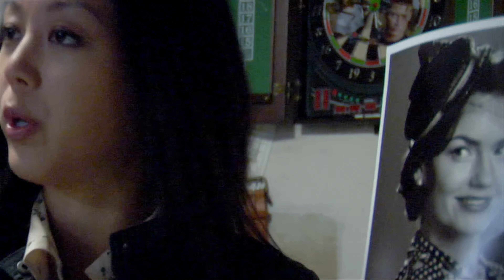Ghostfacers Part 2 Scenes [4K] - A Supernatural Spinoff.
Note:- If videos are present in parts. Search for its playlist  to watch via order continuously without any difficulties
Brothers Dean and Sam follow in their father's footsteps and set out to eliminate monsters, demons and other supernatural entities that exist on Earth.

SERIES DESC :-
Supernatural is an American television series by Eric Kripke. The show follows brothers Sam and Dean Winchester, who travel across America in a black 1967 Chevy Impala investigating and combating paranormal events and other unexplained occurrences, many of them based on American urban legends and folklore as well as classic supernatural creatures such as vampires, werewolves, and ghosts.

COME RELIVE IN THE SPN UNIVERSE AS WELL AS GET TO KNOW THE INSIDE SCOOP AND SCENES OF THE SHOW YOU HAD MISSED.

[[] Credits and many thanks to them( WBTV , CW and others) for this wonderful show. I'm using my channel only to promote supernatural videos and stuffs.  []]